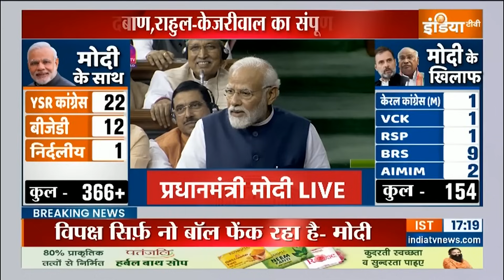Modi Speech Today: मोदी बहुत भारी पड़ रहे..नाम लेकर धो रहे | PM Modi Speech | Lok Sabha | Opposition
Modi Speech Today: जिस घड़ी का इंतजार हर कोई बेसब्री से कर रहा था,,,वो आ गई..पीएम मोदी अविश्वास प्रस्ताव पर लोक सभा पर बोल रहे हैं..  मोदी का एक -एक शब्द विपक्ष पर भारी पड़ रहा है,,,विपक्ष ने अविश्वास प्रस्ताव लाकर मोदी सरकार को अपनी उपलब्धियां गिनाने का खुला मंच दे दिया है.